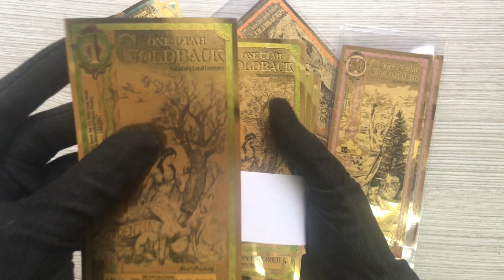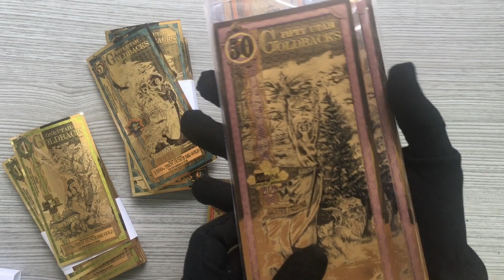Utah Goldback 24K Gold Foil Aurum Notes | Bullion Exchanges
Bullion Exchanges is excited to present the Utah Goldback 24K Gold Foil Aurum Notes! The Utah Goldbacks are a local legal currency with a face value of 1, 5, 10, 25, and 50 Utah Dollar. The advantage of owning a Utah Goldback is that it can offer stability against the inflation of the dollar. This is because gold carries its own intrinsic value. Since these Utah Goldbacks  24K Gold Foil Aurum Note is made of real gold, this is a truly unique, world-first piece. Add this incredible Utah Goldback to your collection today!

The Utah Goldbacks debut as a world-first gold currency note that offers a solution to the issue surrounding how to effectively use gold in small amounts as legal tender. The Goldbacks are made of small denominations of spendable, physical gold. Because this is not a fiat currency, the Utah Goldbacks are not impacted by inflation. This provides you a great opportunity for a more stable form of currency with a beautiful design. Thanks to the Utah Legal Tender Act from 2011, the Goldbacks are a legitimize source of gold currency. If you are from or travel to Utah, it is possible to use the Utah Goldbacks as a legal form of payment about 21-10% of the time! But, you can also store your Utah Goldbacks to effectively diversify your gold portfolio.

The obverse of the Utah Goldback has a masterful image of Prudence, who represents a collective of the Utah Native American tribes through her appearance and traditional clothing. She sits upon a leaning, indigenous tree in the wilderness of Utah with a glittering handmirror in her hand. Geese fly overhead and she sits beside a howling wolf and wooden shield bearing a star.

The reverse is intentionally left blank with a negative image from the front. This also serves as a security feature to better protect the Utah Goldbacks from counterfeiting.